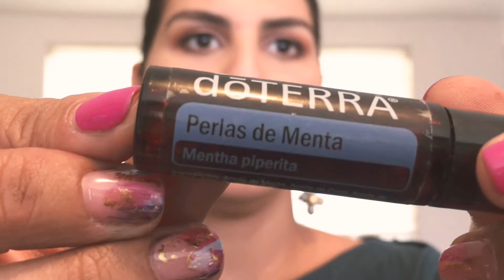Los Aceites Esenciales que traigo en mi bolsa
Los productos mencionados en cada uno de mis videos son recomendaciones y opiniones personales, basadas en mi conocimiento como profesional de la belleza y en mi experiencia en el uso de ellos.